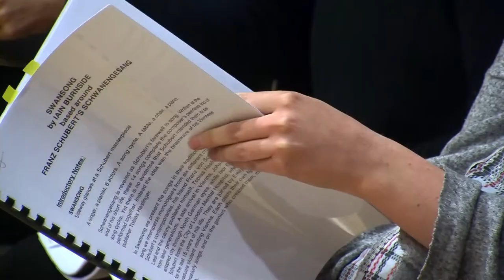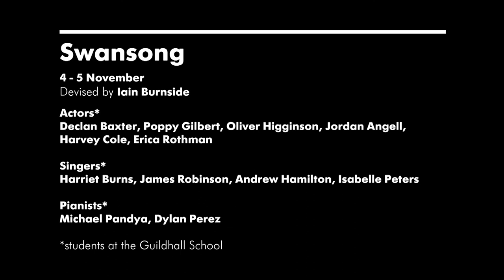'Swansong' - a cross-arts production devised by Iain Burnside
'Swansong' is the latest music theatre piece devised by renowned pianist and Guildhall professor Iain Burnside, featuring Guildhall singers, pianists and actors.

It takes place on 4 & 5 November in the Milton Court Studio Theatre.

Schwanengesang or “swan-song” is revered as Schubert’s farewell to song. Written at the end of his short life, these 14 songs complete the composer’s peerless trio of song cycles. Despite this, there is no evidence that Schubert intended them to be performed together at all: the idea was the brainwave of his Viennese publisher, Tobias Haslinger.

'Swansong' presents these 14 songs in their traditional order, interspersed with monologues from six different characters, three of which are Schubert’s contemporaries: his friend Franz von Schober, his laundry girl Liesl and the canny publisher himself, Haslinger. The other three are from later generations: Johannes Brahms sees his adopted city, Vienna, through North German eyes; Ivor Gurney reflects on the composer from the City of London Mental Hospital where he spent the last 15 years of his life; and Emily, an American graduate student visiting Vienna. Each casts a fresh light, from different angles, on this collection of masterly songs, and on the genius who created them, months before his death.

Iain Burnside - director
Oscar Selfridge - designer
James McKeogh - lighting designer*
Stuart Calder - associate producer
Ben Wallace - staff production manager
Ettienne Olivier - production manger*
Vicky Zenetzi - stage manager on the book
Robyn Cross - costume supervisor

Cast*
Declan Baxter (Ivor Gurney); Poppy Gilbert (Liesl Raimund); Oliver Higginson (Franz von Schober); Jordan Angell (Tobias Haslinger); Harvey Cole (Johannes Brahms); Erica Rothman (Emily Jacobsen)

Musicians*
Harriet Burns; James Robinson; Andrew Hamilton, Isabelle Peters (singers); Michael Pandya; Dylan Perez (pianists)

*students at the Guildhall School